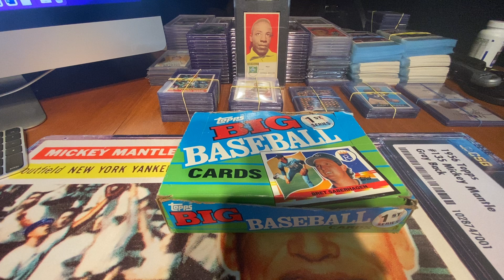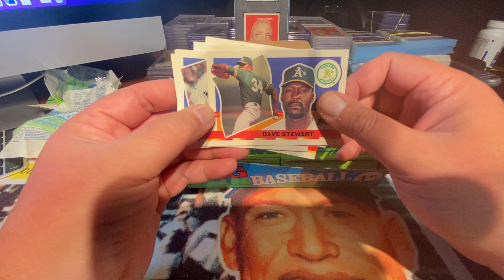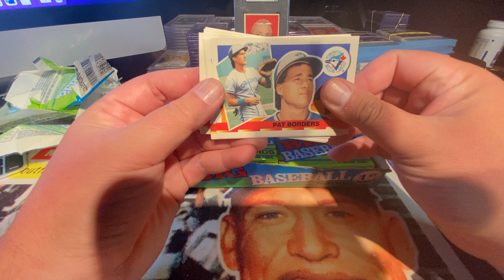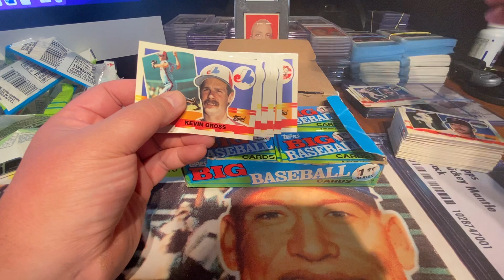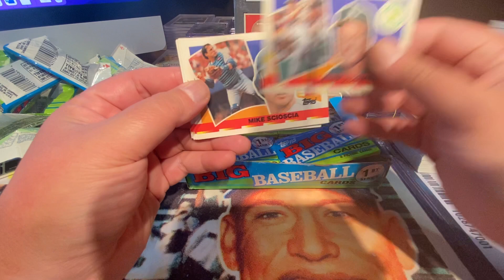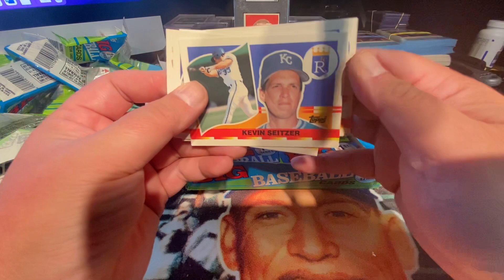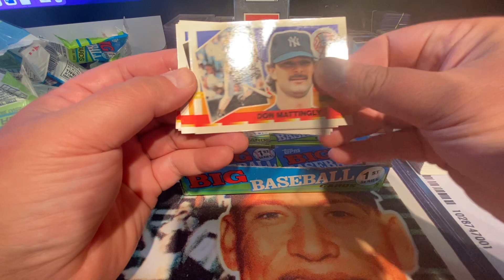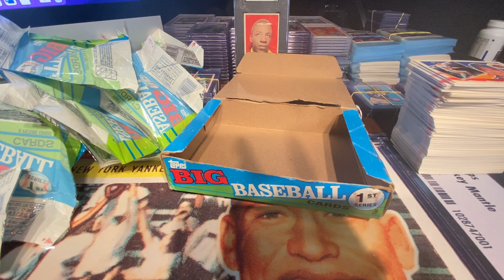Late Night Random Sports Card Junk Wax Ripping: 1990 Topps BIG!